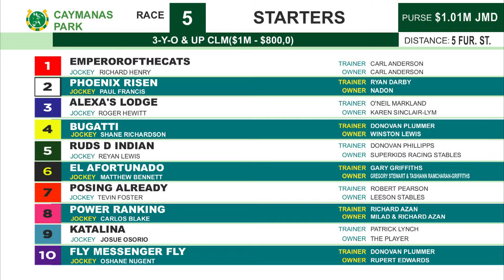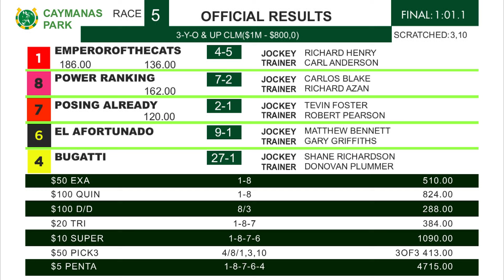CP R5 Saturday 20, 2024